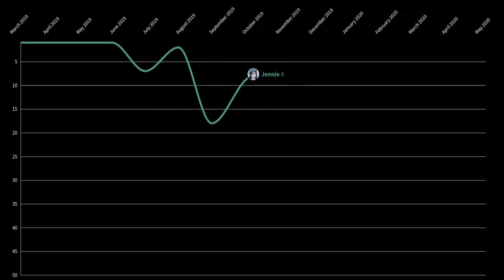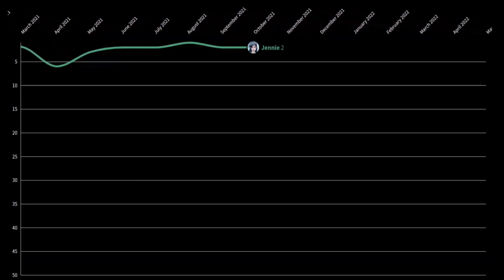Blackpink JENNIE Brand Reputation history (2018-2023)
Blackpink JENNIE brand reputation history

Weeks at #1 - 26